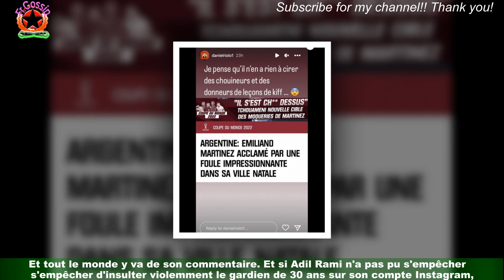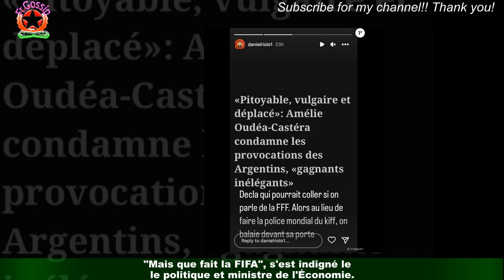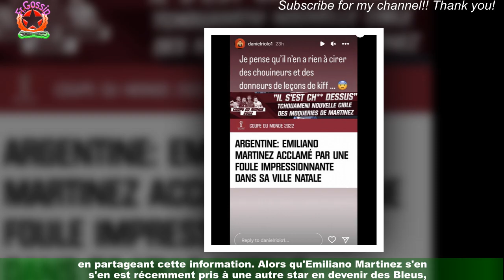Emiliano Martinez atomisé : Daniel Riolo pousse un coup de gueule contre les "chouineurs"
Depuis la finale de la Coupe du monde, le 18 décembre dernier, Emiliano Martinez est devenu l'ennemi public numéro 1 chez les supporters de l'Équipe de France.Auteur d'une très bonne compétition et bourreau des Français lors de la séance des tirs au but,le butteur argentin fait l'objet de vives critiques depuis que ce dernier a eu des gestes de mauvais goûts pour célébrer.